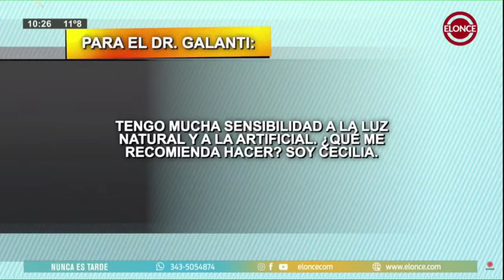DUDAS SOBRE LA SALUD VISUAL 👀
👉🏻 Charlamos con el cirujano oftalmológico Augusto Galanti, sobre distintas patologías a raíz de las consultas de los televidentes.